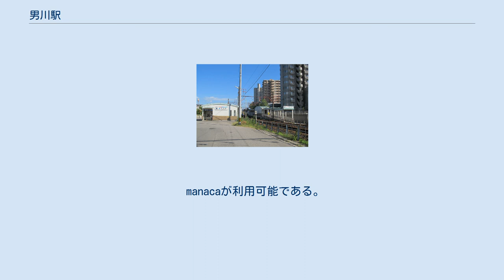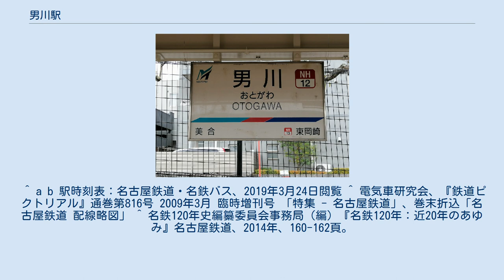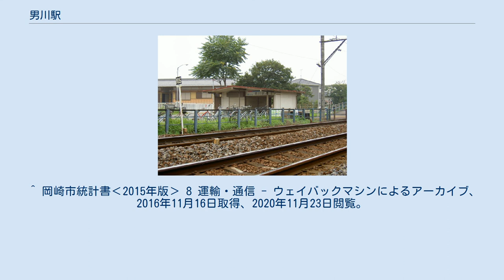男川駅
男川駅（おとがわえき）は、愛知県岡崎市大西町揚枝にある名古屋鉄道名古屋本線の駅である。
 manacaが利用可能である。
駅集中管理システム（管理駅は東岡崎駅）を導入している。
 準急・普通のほか、平日6時台に下りの急行が1本特別停車する。
 6両編成対応の相対式2面2線ホームを持つ地上駅。
半径800mでカーブする線路（上り線のみ105km/h制限）に合わせて湾曲している。
 当駅から豊橋駅へは直通列車が停車しないため最低1回乗り換えが必要。
豊川線の各駅へは朝や夕方以降に直通列車が停車するため乗り換えなしで行ける。
 トランパス導入前から無人駅だが、近くに高校があるため、朝夕は学生で賑わう。
駅周辺にはマンションの建設が進んでおり利用客は少しずつ増加している。
 周辺は、マンションが林立する。
 また、学校が複数立地し、近くに住む住民だけでなく学生の利用も多い。
 ^ 共通SFカードシステム「トランパス」を名古屋本線未導入駅10駅と豊川線3駅に導入します - 名古屋鉄道、2005年11月15日 ^ 名古屋鉄道広報宣伝部（編）『名古屋鉄道百年史』名古屋鉄道、1994年、866頁。
 ^ “平成19年6月30日（土）にダイヤ改正を実施 ―犬山線・河和線で一部特別車特急の運行を開始― (PDF)”. 名古屋鉄道. 2015年3月9日閲覧。
 ^ 東海新聞社（編）『岡崎市戦災復興誌』岡崎市、1954年、1122頁。
 ^ 岡崎市統計書‹2015年版› 8 運輸・通信 - ウェイバックマシンによるアーカイブ、2016年11月16日取得、2020年11月23日閲覧。
 ^ 岡崎市統計書‹2020年版› 8 運輸・通信 ^ 移動等円滑化取組計画書・報告書 - 名古屋鉄道